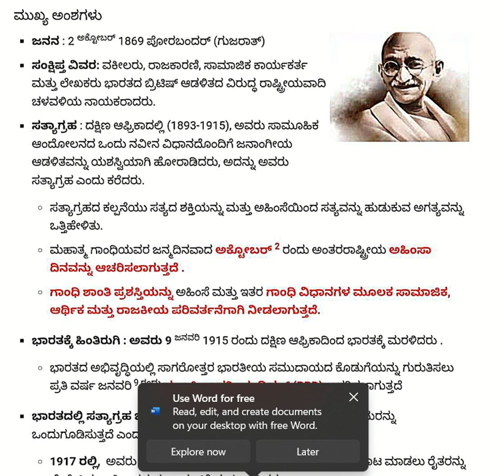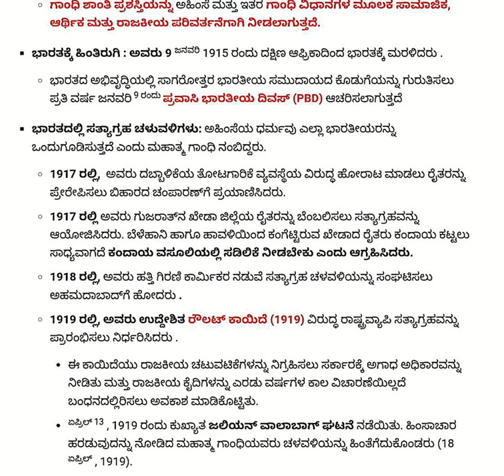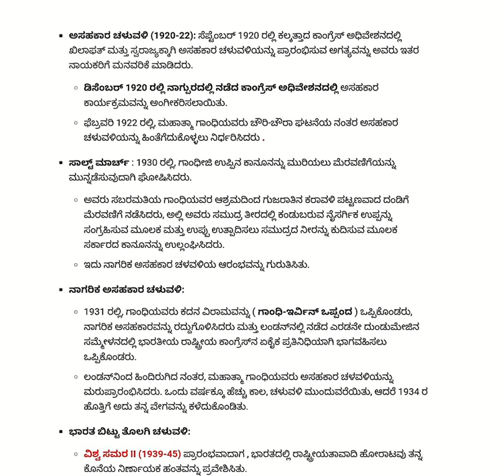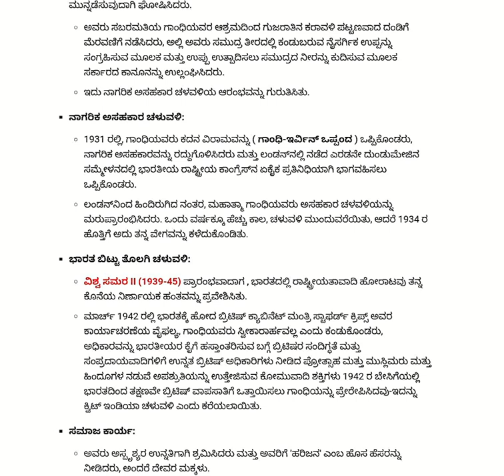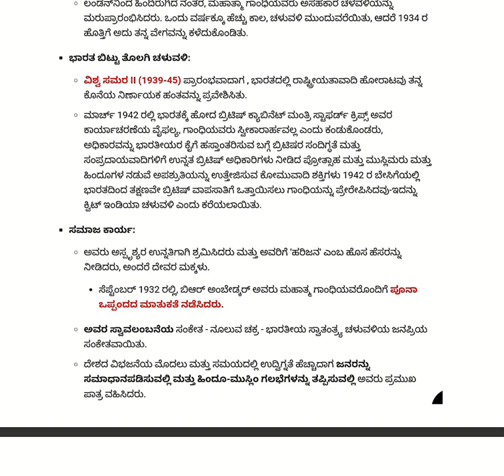MAHATMA GANDHI BIOGRAPHY